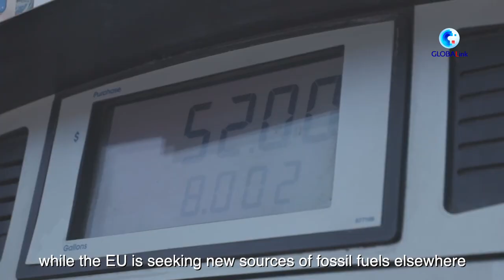GLOBALink | EU's return to coal risks jeopardizing carbon reduction efforts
Many European countries recently announced the reopening of coal power plants as gas supplies from Russia to Europe have slumped amid European Union (EU) sanctions, raising concerns that the EU might scale back its climate ambitions. GLOBALink■